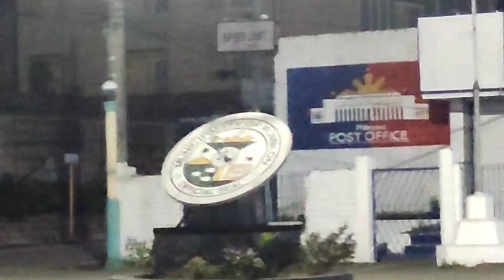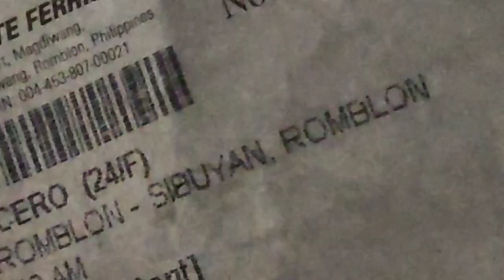SIBUYAN, ROMBLON ISLAND vlog ◜✧˖°♡